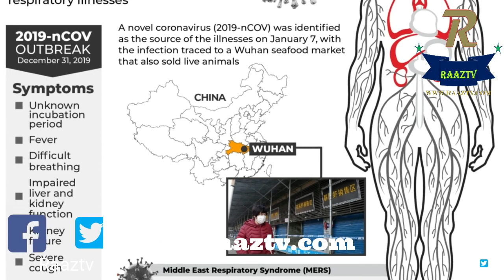Made in china coronavirus.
The world is experiencing the fastest spreading deadly krona virus, but scientists have also identified the cause of the outbreak. Chinese doctor Wang Gangfa revealed that they too may have the virus because they were not wearing anti-virus glasses.